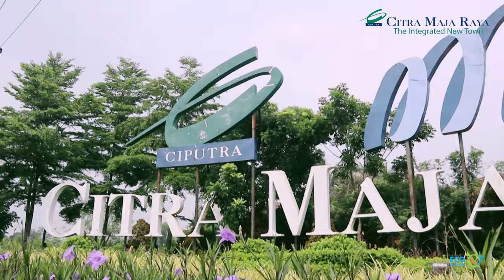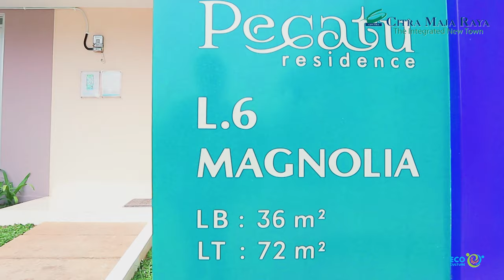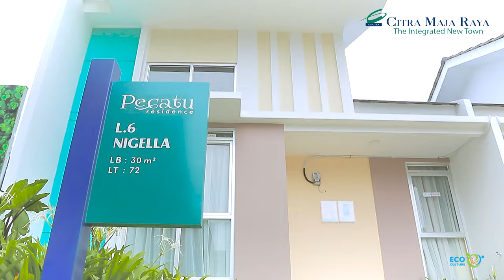Rumah kekinian Harga Mulai Rp 183 Juta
Video terkini kawasan Citra Maja Raya, dengan highlight rumah contoh cluster Ayodya @ Pecatu Residence

CITRA MAJA RAYA sukses meraih banyak pencapaian, seperti:⠀⠀
1. Sukses memenangkan berbagai penghargaan di dalam negeri & luar negeri, spt Penghargaan International: World Silver Awards di ajang FIABCI World Prix D’Excellence @Moskow Rusia,30 Mei 2019⠀⠀
2. Sukses memasarkan & membangun lebih dari 16.000 Rumah & komersial⠀⠀
3. Sukses membangun Infrastruktur & Fasilitas kota yg lengkap spt: CBD Area, Sekolah, Shuttle Bus, SportClub, Klinik Kesehatan, Masjid, Restaurant, mini market, & yg terbaru sedang membangun Water Park & CGV Cinema⠀
Penjualan Perdana, 21 Maret 2020⠀⠀
Cluster Ayodya⠀⠀
Rumah RS⠀⠀
Harga mulai 183 JT All In⠀⠀
Cluster Seminyak⠀⠀
Rumah RS - Semi Detached⠀⠀
Harga mulai 299 JT All In⠀⠀
Lokasi strategis dekat CBD Area & Sekolah⠀⠀
KPR DP mulai 5% cicil 5x⠀⠀
HADIAH LANGSUNG Emoney sd 3,5 JT⠀⠀
Info lebih lanjut Hub Marketing kami di 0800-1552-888 (Bebas Pulsa)⠀⠀